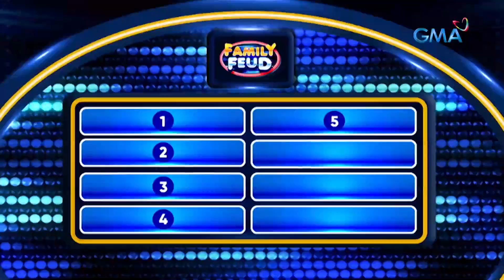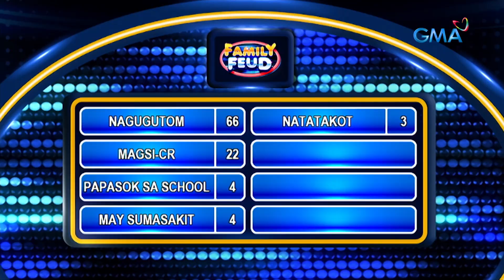Family Feud: BAKIT GIGISINGIN NG BATA ANG NATUTULOG NIYANG MAGULANG?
Aired (May 19, 2023): Istorbo naman sa sleep ang batang ere!